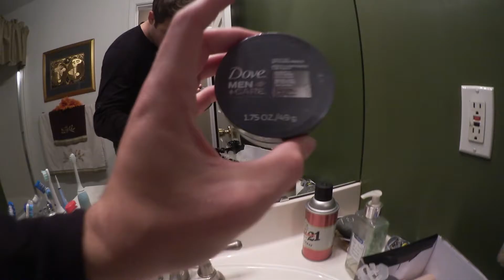SHOULD I BUY IT?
I hope you all enjoyed today's video! Let me know what you thought about it in the comment section below.